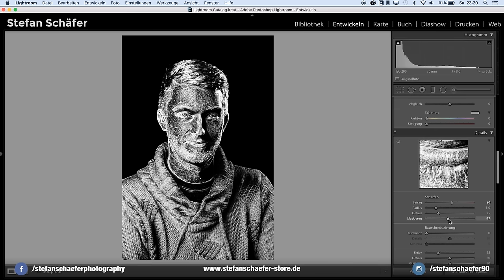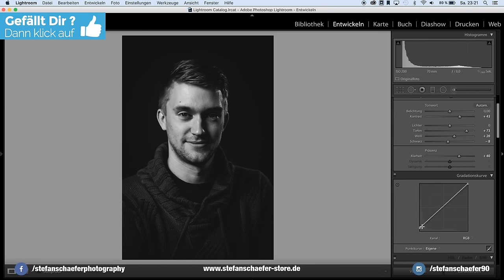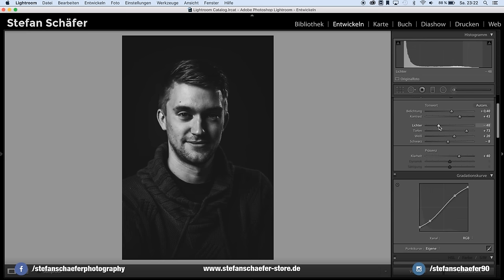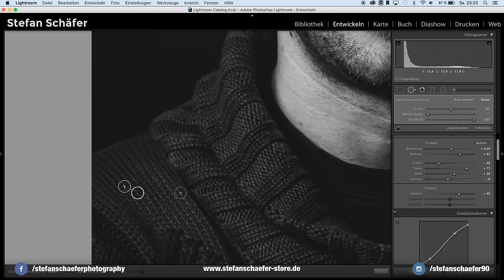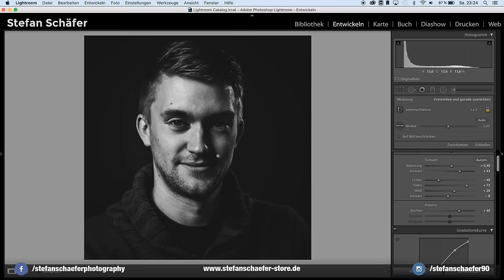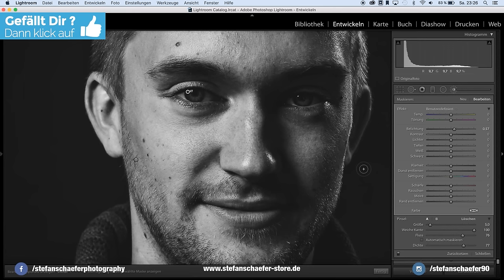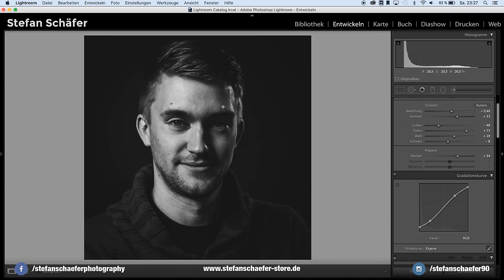CHARAKTERPORTRAIT IN LIGHTROOM BEARBEITEN | Tutorial Deutsch | #93